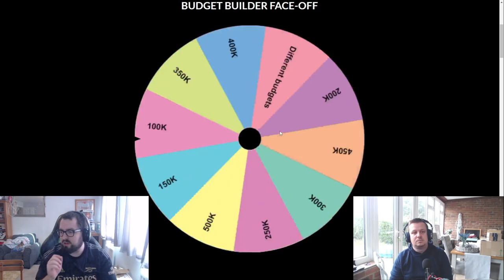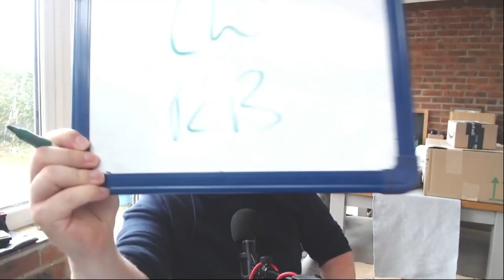Its happened again Trailerblazers James Ward-Prowse Budget Builder Face Off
Guest Links

Other videos on my channel you might like

Welcome to my budget builder face-off series where I go up against other content creators in building a squad around a marquee player within a fixed budget. In this video me and Brad will be building a team around Trailblazers James Ward-Prowse

Gameplay is from PS5 version of EA Sports FC24 on the PS5 using a Elgato Capture Card. I used Streamlabs OBS software on my PC to record the footage. Logitech C920 webcam to capture footage of me. Wondershare Flimora was used to edit the footage.